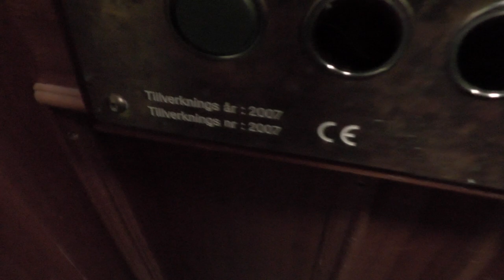2007 Hissen AB Hydraulic Elevator Addon @ Roslagsgatan 37 (Yard), Stockholm, Sweden!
ELEVATOR INFORMATION!

Manufacturer/Tillverkare: Hissen AB
Model/Modell:
Installation year/Byggår: 2007
Capacity/Maxvikt: 350Kg - 4 Persons
Floors/Antal våningar: 5 = 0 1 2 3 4

Location/Adress: Roslagsgatan 37 (Yard), 113 54 Stockholm
Camera/Kamera: Panasonic HC V720!

Roslagsgatan 37 (Rear): YOU ARE HERE!